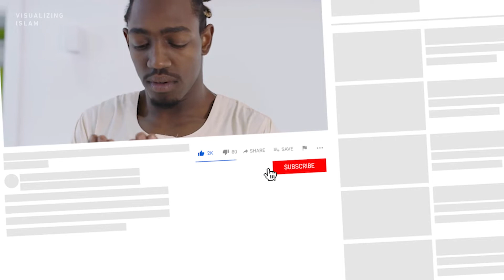Allah Asks The Angels About The People of Dhikr By Ustadh Wahaj Tarin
Allah, may He be blessed and exalted, has angels who travel about, with no other job but to seek out gatherings of dhikr. When they find a gathering in which Allah is remembered, they sit with them and encircle them with their wings, until they fill the space between earth and the first heaven.

Ustadh Wahaj Tarin graduated as an extraction metallurgist and holds a Masters Degree in Business Administration. His passion for faith based education has led him to be the Dean of Students at the Australian Islamic College, the President of Islamic Motivations, conductor of weekly Halaqas and one of our community’s prolific Khateebs.

Ustadh Wahaj has gained popularity as a dean and teacher in the Australian Islamic College.